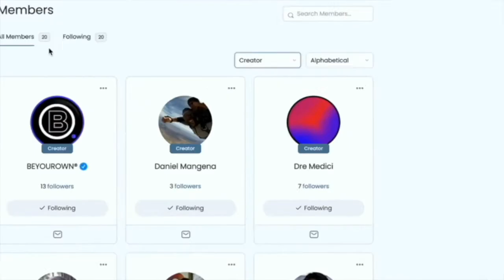Mike's Mind: Kekich's Credo (Episode 303)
In today's episode, I am going to delve into something called Kekich's Credo, which consists of 100 "success secrets" compiled by a gentleman named David Kekich as a result of his life experiences.   These 100 secrets are awesome insights into better living and success that will give you insight, clarity, and a positive effect in every aspect of your life.

But aside from the Credo, I got curious to know who David Kekich was. Turns out he was paralized in an accident when he was 35 years old, and despite spending the next 43 years in a wheelchair prior to passing away in 2020 or 2021, David devoted his life to understanding how to extend his life (and all lives) and to being able to walk again.  Sadly, that did not happen.  .  . yet.

Listen to this episode to learn more about this fascinating individual, you can check out the book David published called Master Life, that you can find on Amazon.

👥 𝙍𝙚𝙜𝙞𝙨𝙩𝙚𝙧 & 𝘾𝙧𝙚𝙖𝙩𝙚 𝙁𝙧𝙚𝙚 𝘼𝙘𝙘𝙤𝙪𝙣𝙩
We want to invite you to join our FREE community for you to come and interact with the hosts and special guests of all Verified Creators by creating a profile today

💬 𝙀𝙣𝙜𝙖𝙜𝙚 𝙞𝙣 𝘿𝙞𝙨𝙘𝙪𝙨𝙨𝙞𝙤𝙣 𝙂𝙧𝙤𝙪𝙥𝙨
If you would like to let us know what you thought of this conversation, please feel free, we welcome any feedback and love to share it with all the special guests that we have on the show

🚀 𝘽𝙚𝙘𝙤𝙢𝙚 𝙑𝙚𝙧𝙞𝙛𝙞𝙚𝙙 𝘾𝙧𝙚𝙖𝙩𝙤𝙧
If you are a content creator or aspiring one, submit an application to be selected as a Verified Creator ➥

"𝘊𝘰𝘮𝘮𝘶𝘯𝘪𝘵𝘺, 𝘊𝘰𝘭𝘭𝘢𝘣𝘰𝘳𝘢𝘵𝘪𝘰𝘯, 𝘊𝘰𝘭𝘭𝘦𝘤𝘵𝘪𝘷𝘦 𝘐𝘮𝘱𝘢𝘤𝘵"